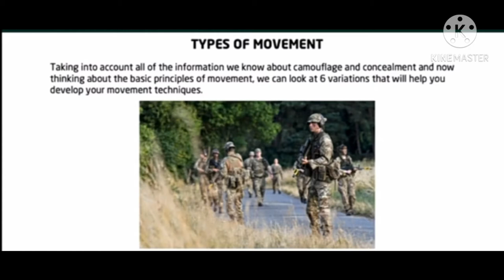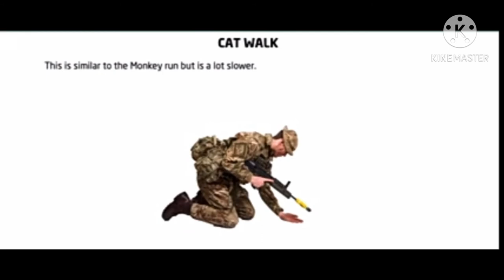Emergency Rescue Transfer and Field Craft (Types of movement)